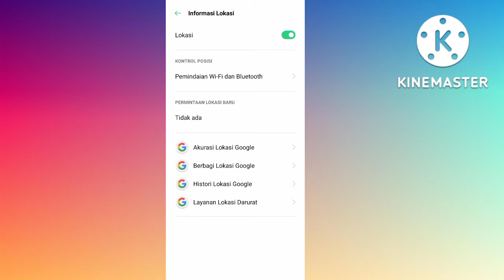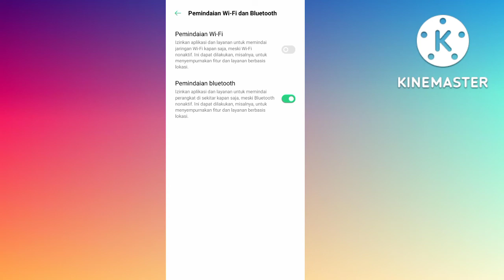Cara Menonaktifkan Pemindaian Wi-fi Di HP Oppo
Hay teman-teman anda pengguna hp Oppo android yang mana anda menginginkan untuk segera mengetahui bagaimana caranya menonaktifkan pemindaian wifi di hp Oppo android agar anda bisa selalu memindai secara manual dengan pengaturan WiFi yang termudah bagi anda yang ada Aldi hp Oppo android tersebut tapi anda belum tau bagaimana caranya menonaktifkan nya nah mari kita tonton videonya ya teman-teman.